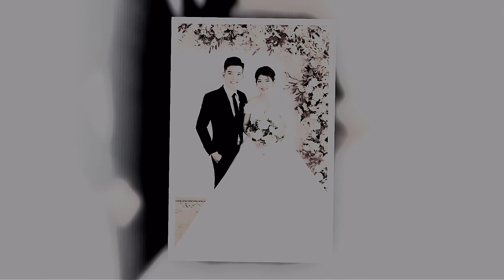Ngày Hạnh Phúc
Quang Sang 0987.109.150 chuyên quay phim chụp ảnh.
📣📣 CÁC DỊCH VỤ QUANG SANG CUNG CẤP 📣📣
☑️ Quay Phim & Chụp ảnh Phóng Sự Cưới
☑️ Quay Phim & Chụp Ảnh Họp Lớp, Hội Khoá
☑️ Quay Phim & Chụp ảnh Kỷ Yếu
☑️ Quay Phim & Chụp ảnh Sự Kiện Khai Trương
☑️ Quay phim & Chụp ảnh Tổ Chức Sinh Nhật
☑️ Quay phim & Chụp ảnh Sản Phẩm
☑️ Quay phim & Chụp ảnh Nhà Hàng, Hotell, Cafe, Quán Ăn
☑️ Quay phim & Chụp ảnh TVC quảng cáo doanh nghiệp
📍 Địa Chỉ : 71t Lê Lai TP Thanh Hóa.
🎓 Nhận đào tạo học viên quay phim & dựng phim, nhiếp ảnh, photoshop chuyên nghiệp. 🎓

Studio Quang Sang 71T Lê Lai TP Thanh Hóa 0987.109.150